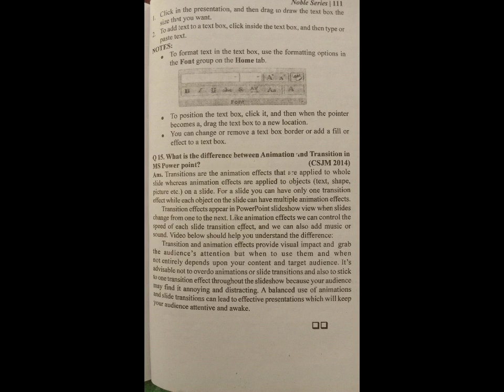BCA 1 semester computer fundamentals and office automation unit6(spreadsheets and database packages)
for BCA student nobel